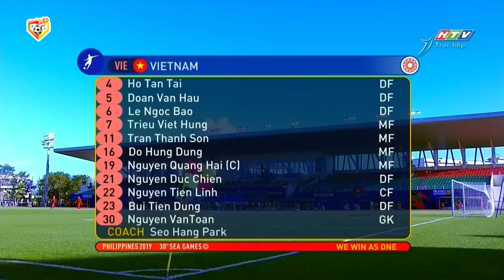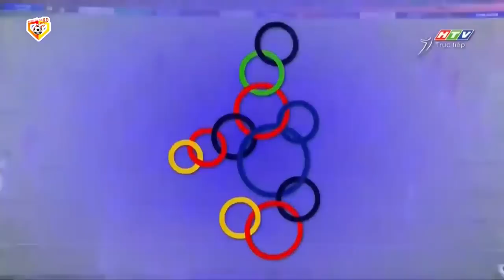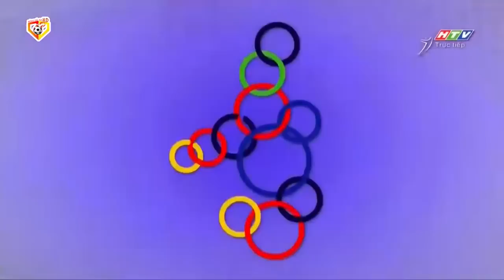🔴Việt Nam - Lào | ĐTVN Sẽ Dễ Dàng Vùi Dập Đội Bóng Láng Giềng, Tạo Đà Bảo Vệ Thành Công Chức Vô Địch